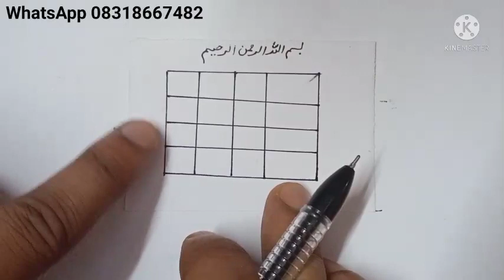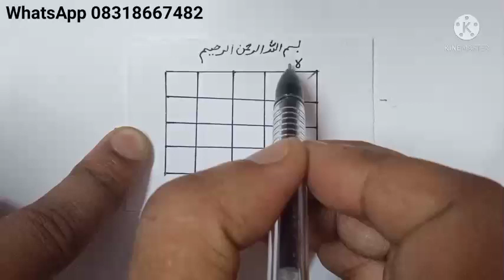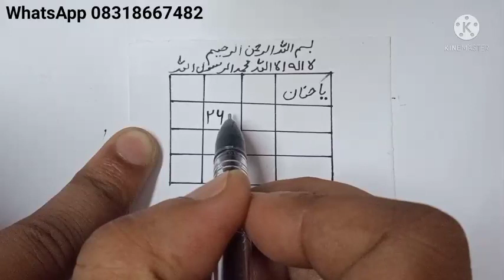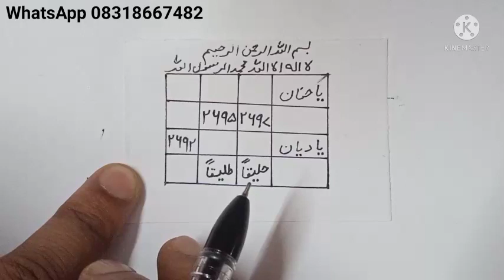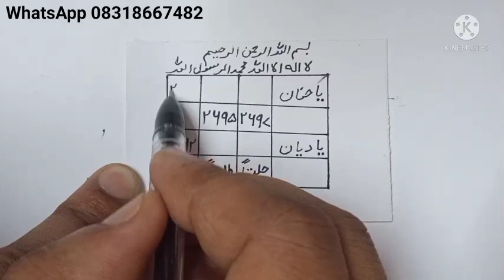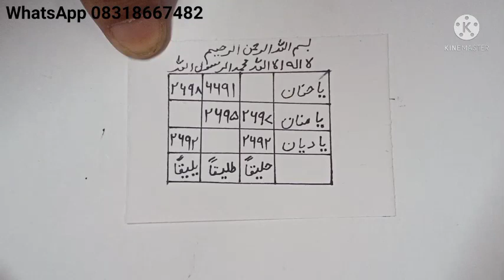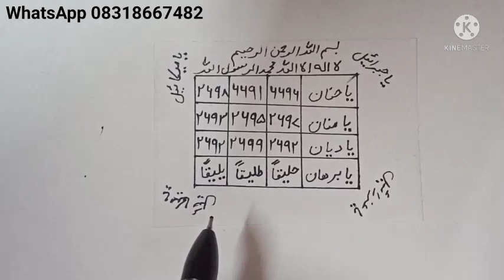is taweez k bad kisi aur taweez ki zarurat nhi padegi | mohabbat ka powerful taweez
is taweez o bad kisi aur taweez ki zarurat nhi padegi